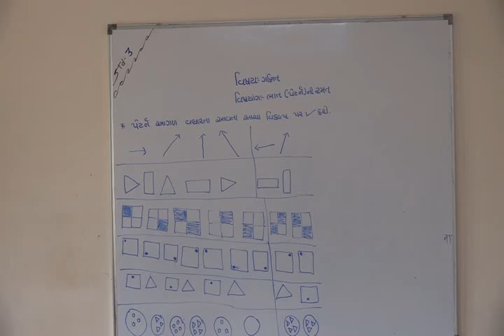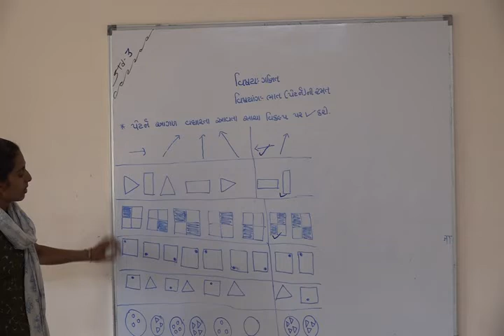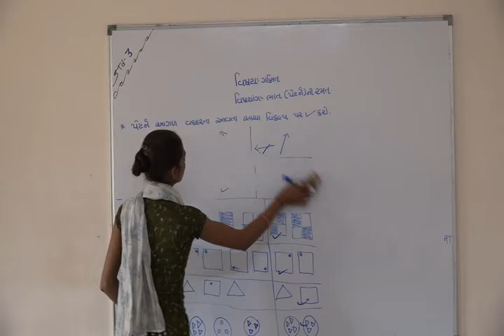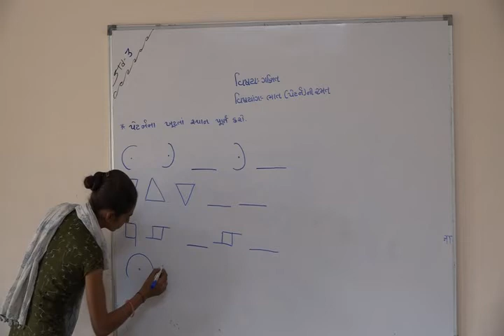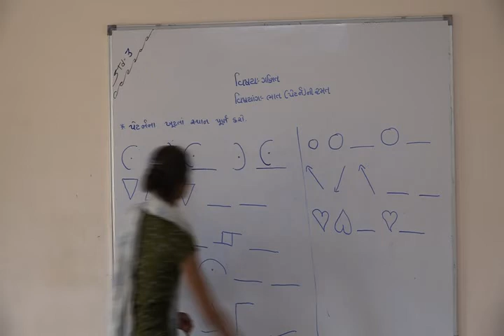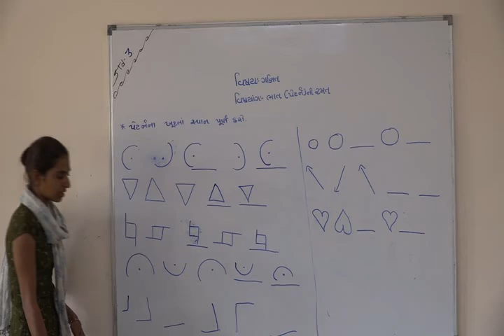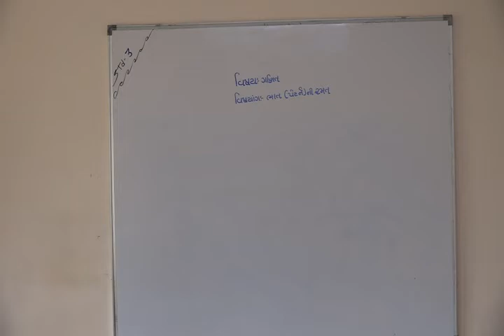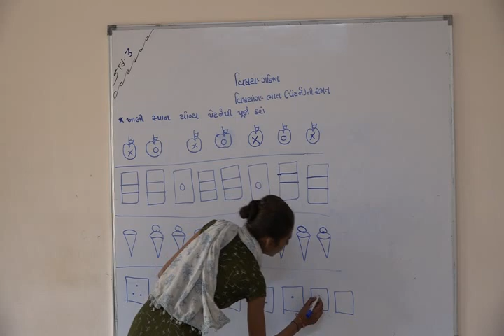Shree Adarsh Primary School,Bhabhar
ધોરણ 3 વિષય ગણિત પાઠ ૧૦ ભાત ની રમત